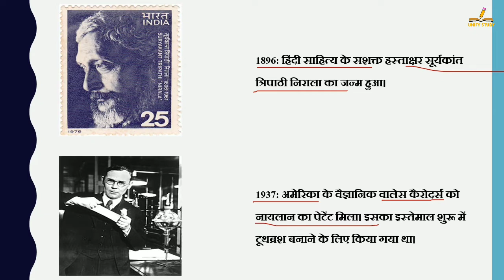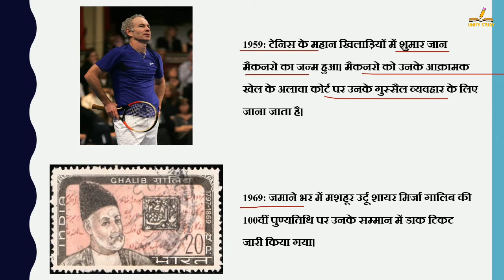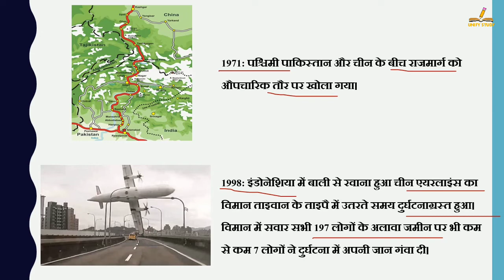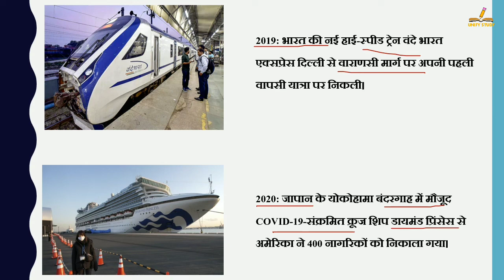16 फरवरी का इतिहास | History Of 16 February| Today History | On This Day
16 फरवरी का इतिहास | History Of 16 February| Today History | On This Day | 16 February History | 16Feb | History of 16 Feb | 16 Feb History